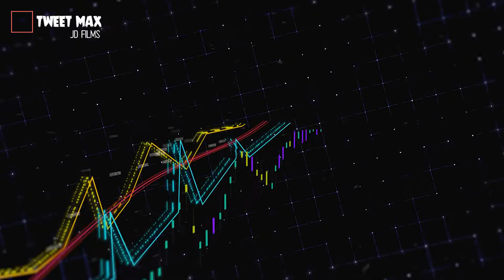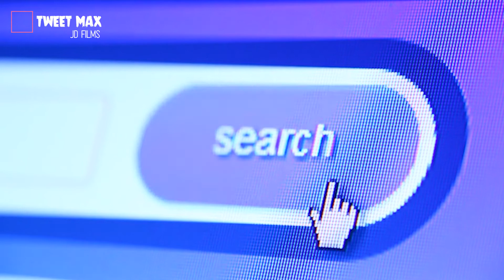What is the difference between NFTs and cryptocurrency?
NFTs are not equivalent to digital currency. An NFT utilizes digital currency to go through with the exchange. It utilizes a similar square chain innovation that digital currency utilizes yet the resource is set up in an unexpected way. While a digital money coin can be exchanged or traded at equivalency, the NFT can't. This is on the grounds that each cryptographic resource is set up with an exceptional recognizable proof code and metadata that recognizes one NFT from another. As such, you can exchange one Bitcoin for another Bitcoin-they are equivalent yet NFTs don't exchange similarly.
The expense of NFTs fluctuates the whole way across the board. Gatherers are paying a large number of dollars sometimes to get the computerized resource. Investigate a portion of these NFT models that have sold available.

Timestamps:
Intro - 0:00
1. Everyday: The First 5000 Days - 00:49
2. Human One - 01:15
3. Lindsay Lohan’s Fursona - 01:38
4. Snoop Dogg’s “Da Dogg Gone Gym” - 01:58
5. Applebee’s Metaverse Mondays - 02:21
6. Investing In NFTs - 02:48